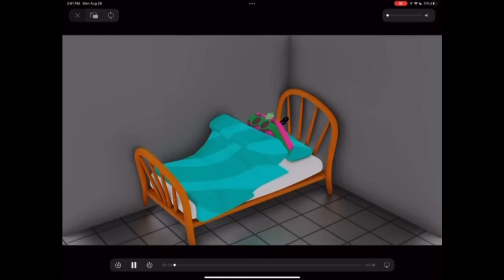Toonblocks' fifth appearance on the kalistas channel (610 subscribers)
About the kalistas channel:
Meet kalista and her friends:
Kalista